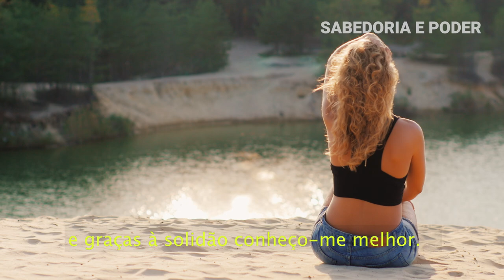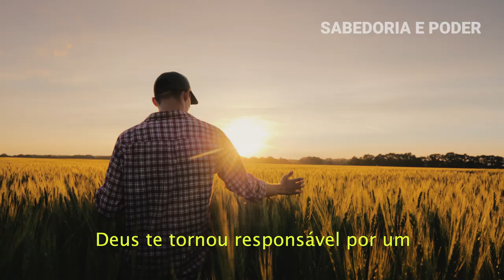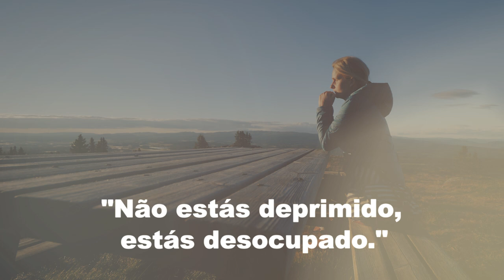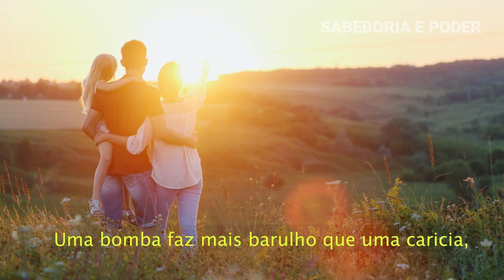🔥BELA REFLEXÃO SOBRE A VIDA - (NÃO ESTÁS DEPRIMIDO, ESTÁS DISTRAÍDO).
🔥Assistam a Playlist Completa (Mensagens para Reflexão)
CLIQUE AQUI ↴

Neste vídeo, você irá assistir á mais uma linda reflexão de vida  (NÃO ESTÁS DEPRIMIDO, ESTÁS DISTRAÍDO), que nos faz refletir sobre como podemos melhorar nossas atitudes e pensamentos diante dos acontecimentos e consequentemente nos tornarmos uma pessoa melhor.

NÃO ESTÁS DEPRIMIDO, ESTÁS DISTRAÍDO
Créditos - Texto : Facundo Cabral

Facundo Cabral foi um cantor, compositor e filósofo argentino. Ele ficou mais conhecido como o compositor de "No soy de aquí ni soy de allá", que improvisou em um de seus shows.

O Canal Sabedoria e Poder foi criado com a finalidade de fornecer para nossos escritos, pensamentos e ensinamentos para serem usados no dia a dia de suas vidas profissional, pessoal e na relação social com seus amigos e familiares.

Trazemos mensagens de otimismo e reflexão para que possamos manter nossa motivação diária durante a nossa caminhada para o sucesso.

Sabedoria e Poder

Assista aos outros vídeos do Canal Sabedoria e Poder.🎬